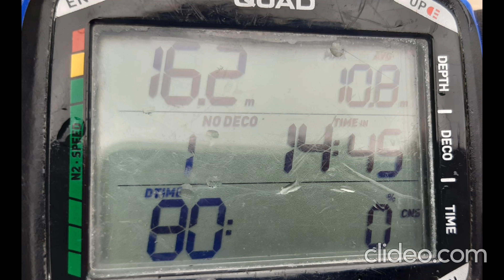Abades, Tenerife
Sábado 02/04/2022